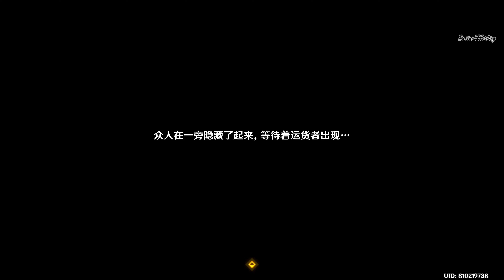【原神】世界任务枫丹科学院纪事后续《一份预期内的计划》《一份预期内的谎言》隐藏成就《一个预计内的结局》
🍎沐兒是马来西亚人喔！

🍎直播的電腦配置？💻
🔈INTEL CORE I7-12700F
🔈ASROCK Z690 PG RIPTIDE
🔈CORSAIR VENGEANCE RGB PRO DDR4 32GB
🔈XPG GAMMIX S70 BLADE / PCIE GEN4x4 / 1TB
🔈COLORFUL GEFORCE RTX3080 NB 10G LHR-V
🔈LIANLI LANCOOL 205 MESH / BLACK / ATX
🔈MSI OPTIX MAG281URF / 27.9" 3840x2160@144HZ UHD

⏱时间轴
00:00 一份预期内的计划
10:12 一份预期内的谎言

🎵片头尾曲: Banjo Short - Audionautix
Audionautix的Banjo Short根据知识共享署名 4.0许可授权用户使用。